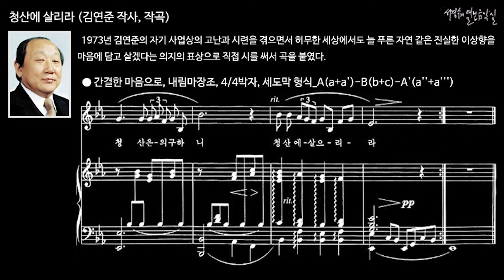청산에 살리라 (김연준 작사 작곡) MR in E-flat major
1. 오리지널키(내림마장조) 반주에 맞추어 불러 봅시다.

 1973년 김연준의 자기 사업상의 고난과 시련을 겪으면서 허무한 세상에서도 늘 푸른 자연 같은 진실한 이상향을 마음에 담고 살겠다는 의지의 표상으로 직접 시를 써서 곡을 붙였다.

● 간결한 마음으로, 내림마장조, 4/4박자, 세도막 형식_A(a+a')-B(b+c)-A'(a''+a''')

a나는 수풀 우거진 청산에 살으리라
a'나의 마음 푸르러 청산에 살으리라
b이 봄도 산허리엔 초록빛 물들었네
c세상 번뇌 시름 잊고 청산에서 살리라
a''길고 긴 세월 동안 온갖 세상 변하였어도
a'''청산은 의구하니 청산에 살으리라